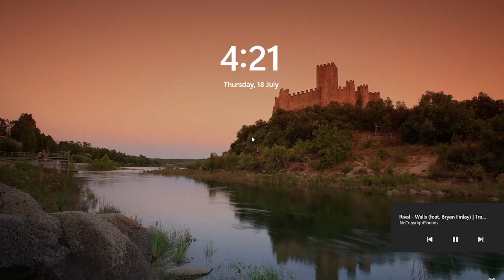The 3008 Base Story #1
The story of me without any context. This is about my base being built and destroyed.

Legend says lindsey is still there wating for her game to load.